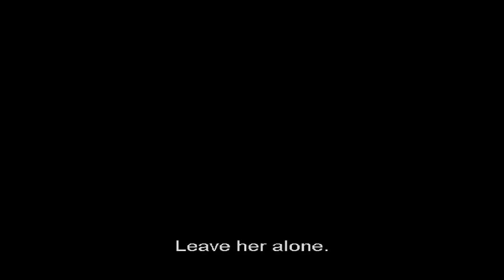The Fish Child (El Nino Pez) HD Trailer (English Subs)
Celebrated Argentine director Lucia Puenzo (XXY) returns with a gripping tale of forbidden lesbian romance and a crime heist gone awry that boasts beautiful cinematography and electrifying performances from its two female leads.

Lala, (Ines Efron) a teenager from the most exclusive suburban neighbourhood in Argentina, is in love with the Guayi, the 20-year-old Payaguayan maid working at her place. They hatch a plan to rob Lala's family to fund their dream of living together in Paraguay, at the shores of lake Ypoá. While Lala waits to be reunited with her lover in Ypoá, the Guayi is detained in a minors institute in the outskirts of Buenos Aires for a crime she committed long ago. Desperate to be with her girlfriend, Lala hatches a dangerous rescue plan to get her back.

"A tense crime thriller" - Time Out

DVD available at amazon.co.uk (includes extra material EXCLUSIVE to the UK release)